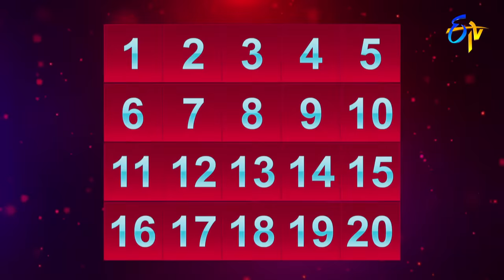Number Task | Chadivimpulu | Sridevi Drama Company | 4th December 2022 | ETV Telugu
Aadi, Naresh, Bullet Bhaskar along with others takes the stage and partcipate in number task and entertains viewers with his amusing acts.